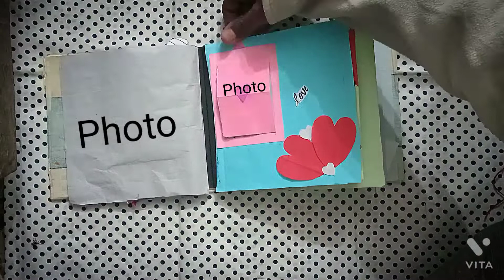How to Make Scrapbook For Parents Anniversary / BeAuTifuL Scrapbook /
How to Make Scrapbook For Parents Anniversary.

Instagram I'd - ArtCraft Master4421